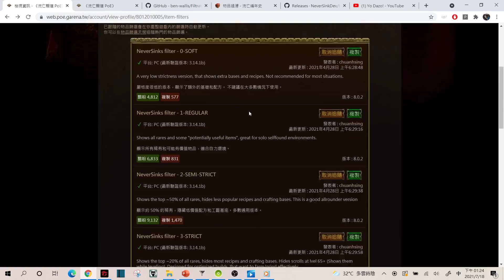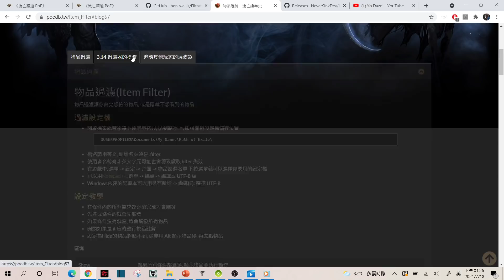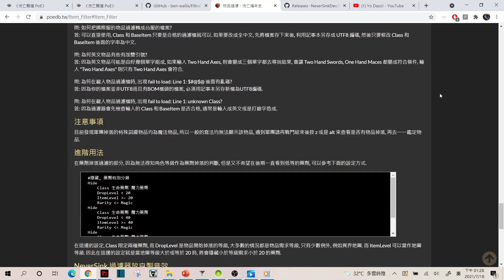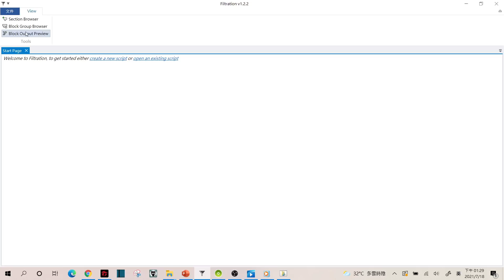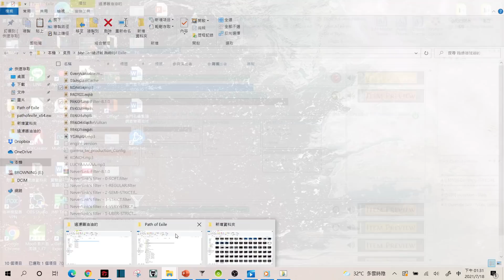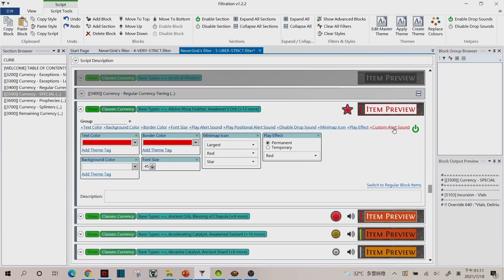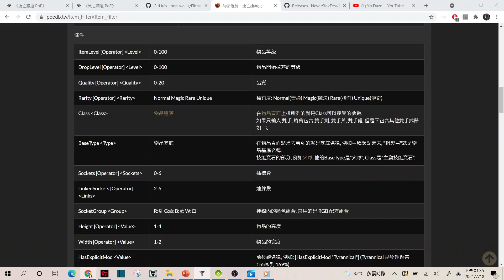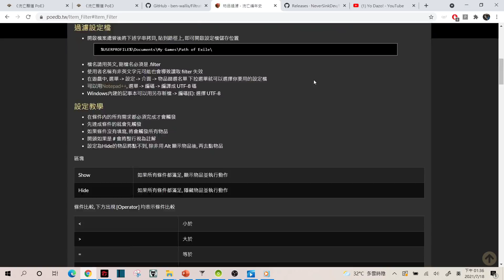【POE 3.15】過濾器輕鬆客製化與掉落音效教學！好油喔我都不用這種音效的PEKO！包學包會【Change】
流亡黯道過濾器其實很簡單，不用學太多語法只要學我這樣改即可，還可以自己錄製超油的語音呢XD